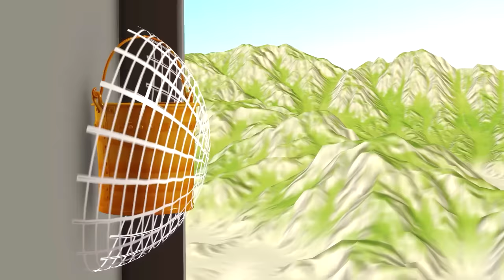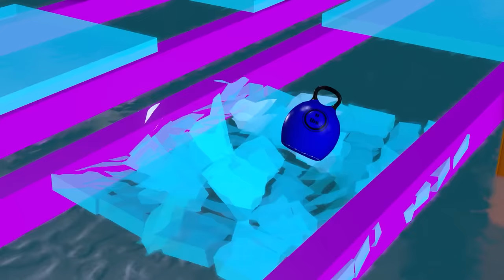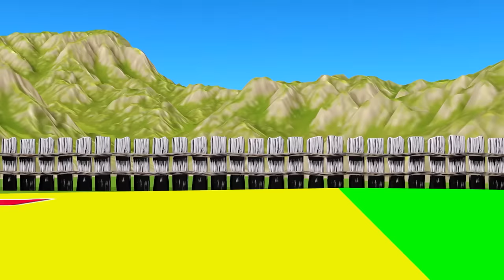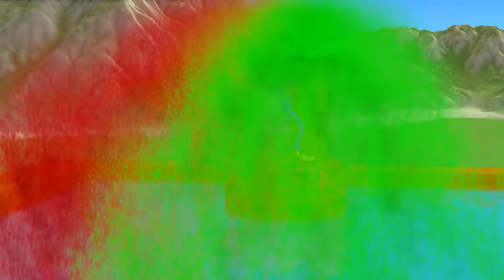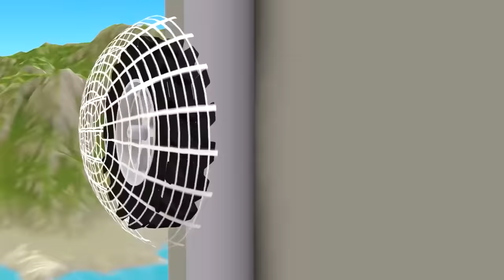Squid Game vs Scary Teacher 3D Wheel Bike Honeycomb Candy Level Max vs Wooden Door 5 Times Challenge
Squid Game vs Scary Teacher 3D Wheel Bike Honeycomb Candy Level Max vs Wooden Door 5 Times Challenge Nick and Tani Winning Miss T vs 3 Neighbor Loser.